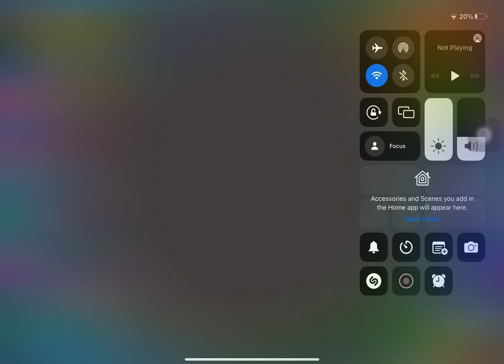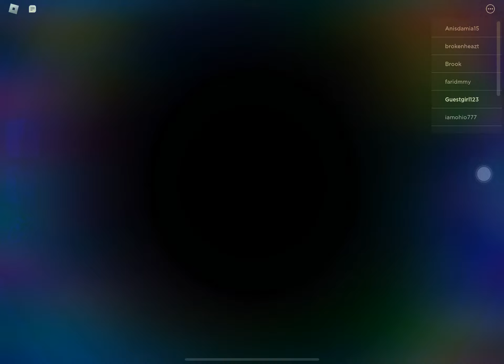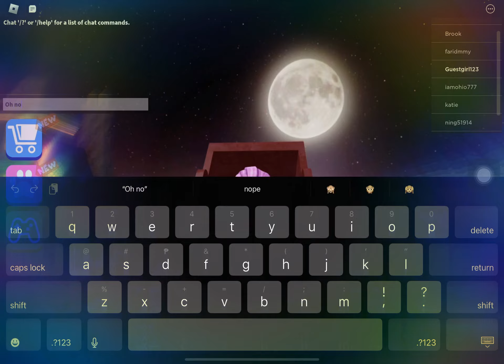Escape The Carnival of Terror 🎡